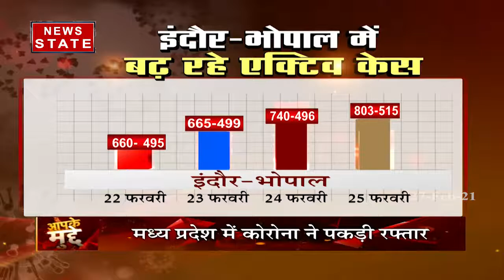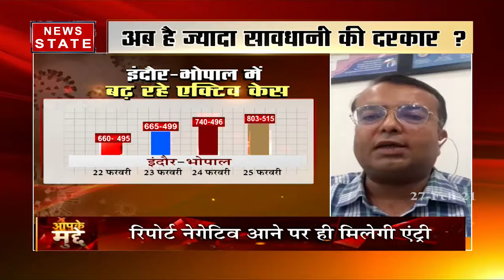आपके मुद्दे: कोरोना को लेकर अब ज्यादा सावधानी की दरकार?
आपके मुद्दे: मध्य प्रदेश में इस समय 2400 से ज्यादा एक्टिव केस हैं. तो क्या कोरोना को लेकर अब ज्यादा सावधानी की दरकार?

News State Apps डाउनलोड करें:
Download Android and iOS Apps for more updates: